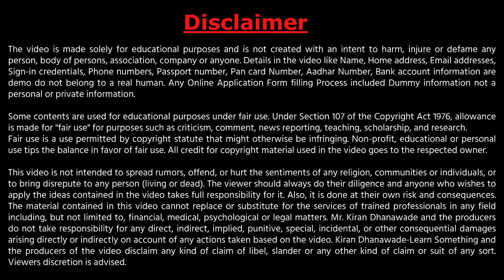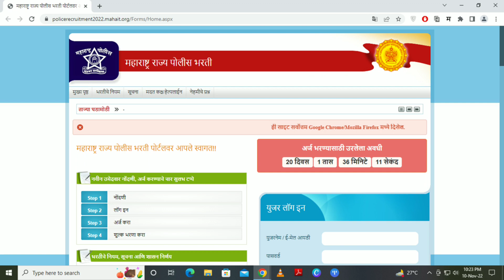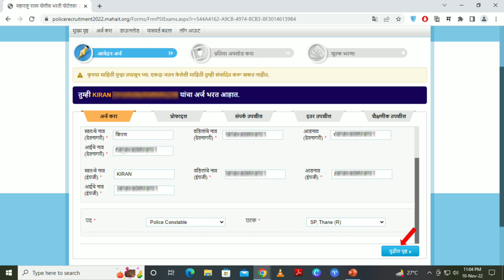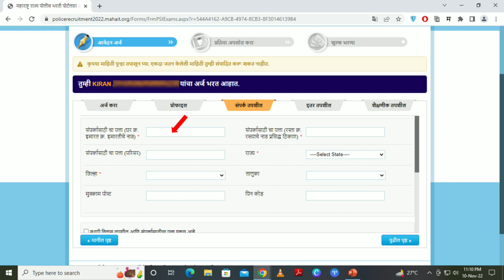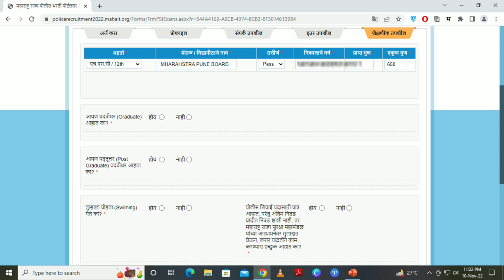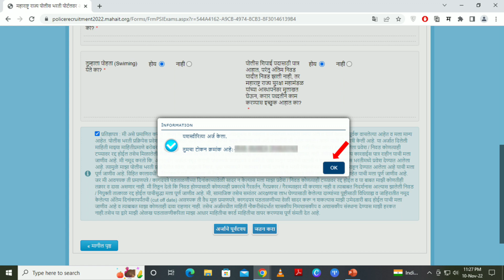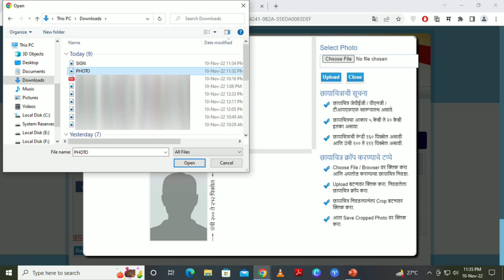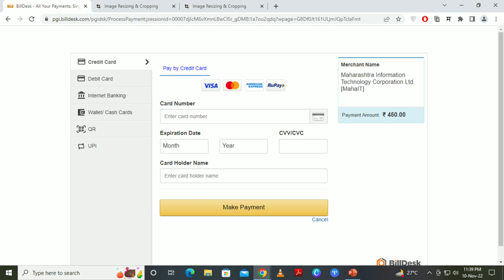Police Bharti Form Kasa Bharava 2022 | Maharashtra Police Bharti Online Application Form 2022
►🔴  𝗧𝗢𝗣𝗜𝗖𝗦 𝗖𝗢𝗩𝗘𝗥𝗘𝗗 🔴►
1️⃣ पोलीस भरती 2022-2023 असा भरा ऑनलाईन फॉर्म
2️⃣ maharashtra police bharti online application form 2022
3️⃣ police bharti online application form 2022
4️⃣ police bharti online form 2022 filling
5️⃣ police bharti form kaise bhare 2022 maharashtra

★ जर तुम्हाला काही प्रश्न विचारायचे असतील तर COMMENT बॉक्स COMMENT करा किंवा मला INSTAGRAM वर FOLLOW करून DM करा .

★ Rapidex English Speaking Book (Marathi)
★ Rapidex English Speaking Book (Hindi) ok
★ Salam Chaus Ingrajimadhe Bola Patkan
★ F Gear Brown Laptop Backpack
★ Realme Buds 2 Earphones
★ Usha Mist Air Icy 400mm Pedestal Fan

𝗞𝗶𝗿𝗮𝗻 𝗗𝗵𝗮𝗻𝗮𝘄𝗮𝗱𝗲
𝗙𝗿𝗼𝗺 - 𝗠𝗮𝗵𝗮𝗿𝗮𝘀𝗵𝘁𝗿𝗮, 𝗠𝘂𝗺𝗯𝗮𝗶 (𝗜𝗻𝗱𝗶𝗮)